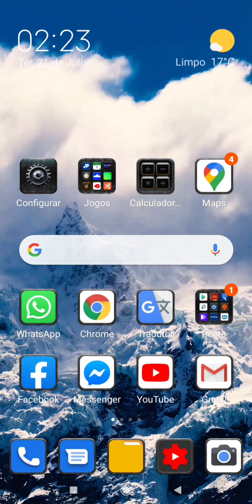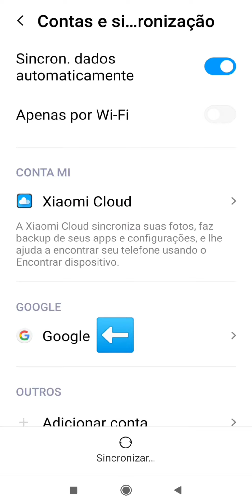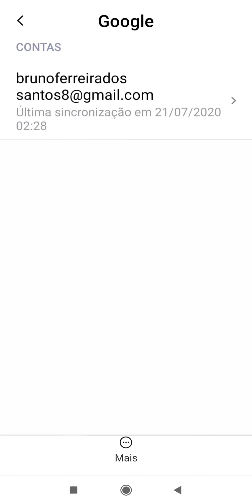Como sincronizar a conta do google 2020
Neste vídeo explico como sincronizar todos os aplicativos e atividades vinculados a conta Google